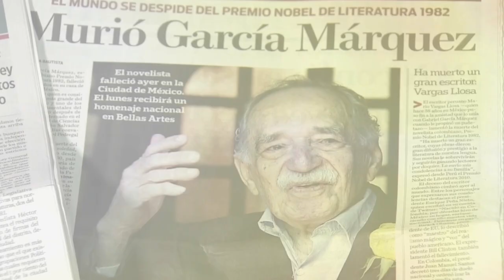ANÁLISIS LITERARIO- MEMORIAS DE MIS P TRISTES.